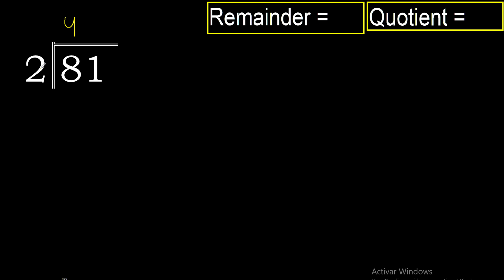Divide 81 by 2 . remainder , quotient . Division with 1 Digit Divisors . Long Division . How to do